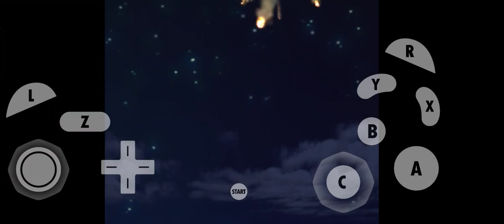Pikmin Dolphin Android Emulator Snapdragon 8+ Gen 1